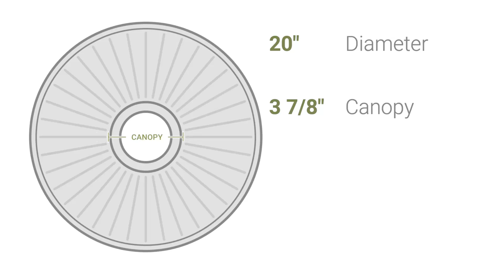Ekena Millwork CM20HA 20"OD x 1 3/8"P Randee Ceiling Medallion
Ekena Millwork CM20HA 20"OD x 1 3/8"P Randee Ceiling Medallion (Fits Canopies up to 3 7/8")